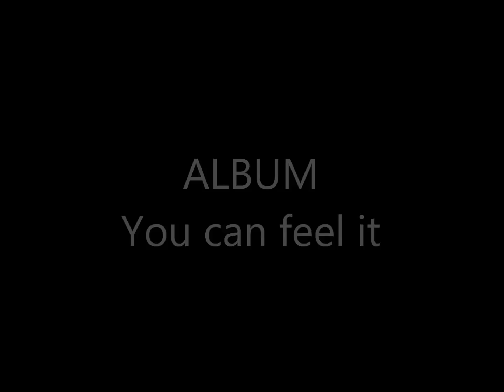ORGASM (RaSeK dJ)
DESCARGA DE TEMAS DE RASELK DJ  EN SOUNDCLOUD

Nombre del tema: Orgasm
En proceso de producción
Album: You Can feel it
2014